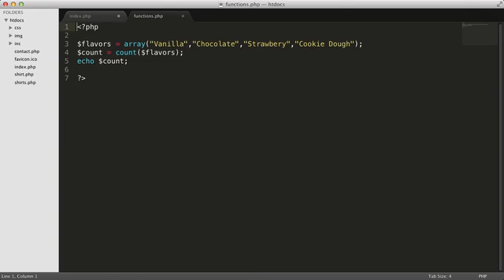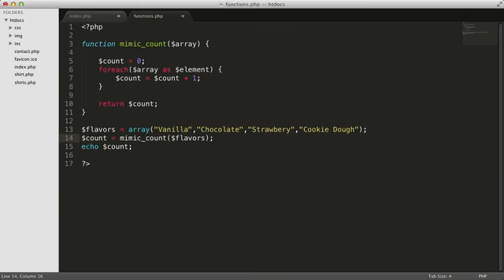PR PHP 36 Introducing User Defined Functions